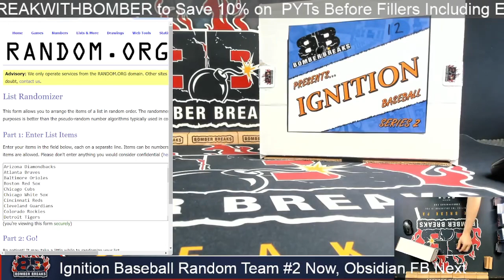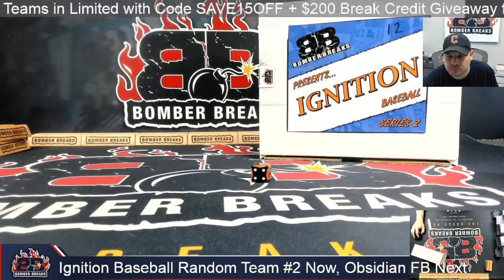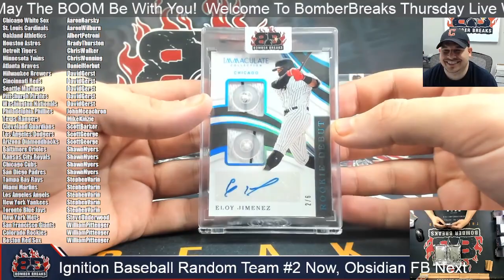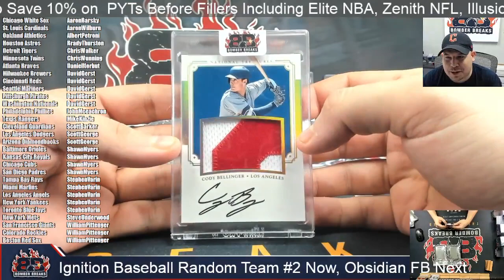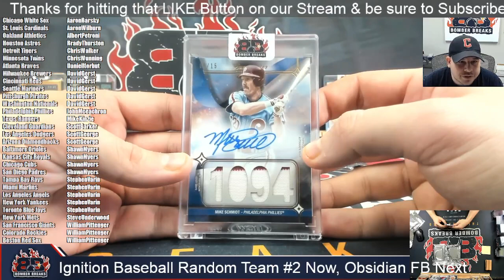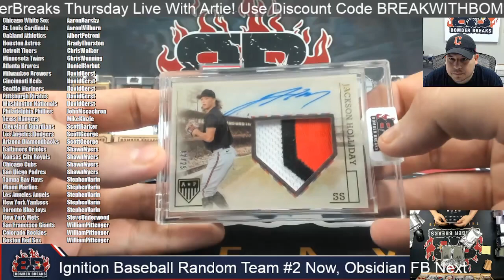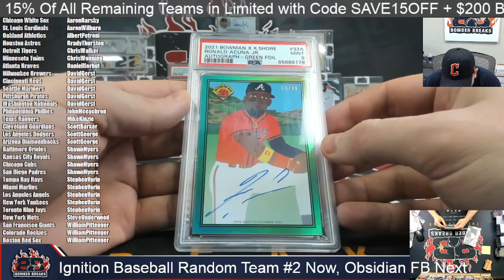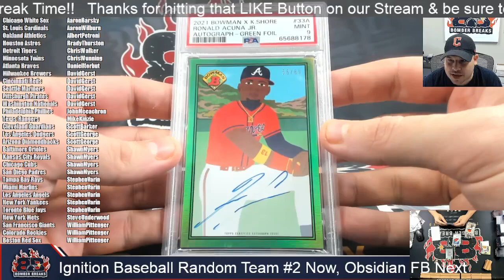2024 Ignition Baseball Bomber Breaks Re Pack Random Team #2 Case Break 4 4 24